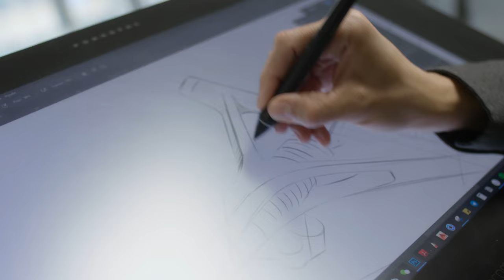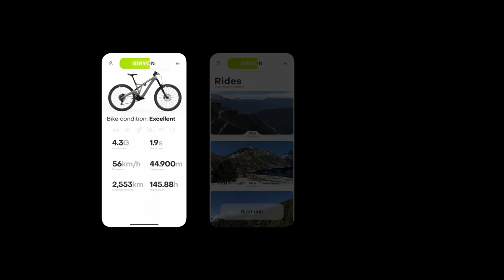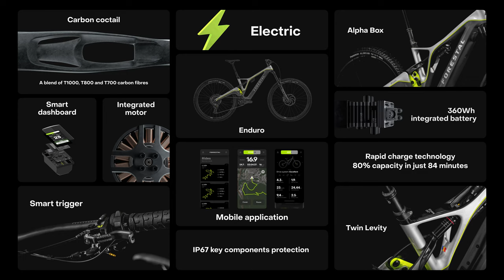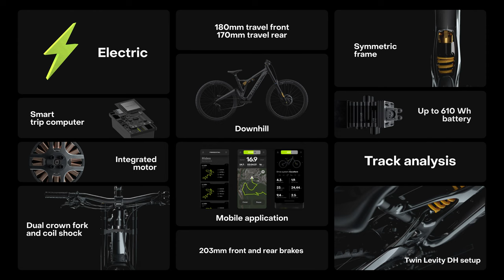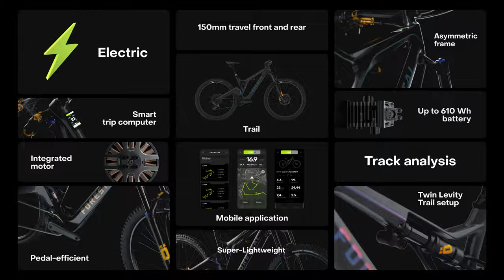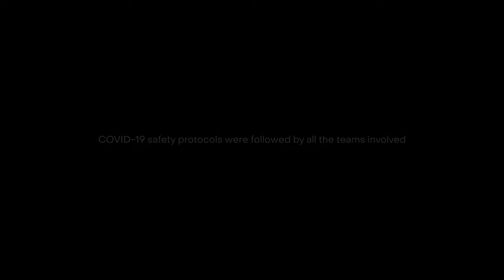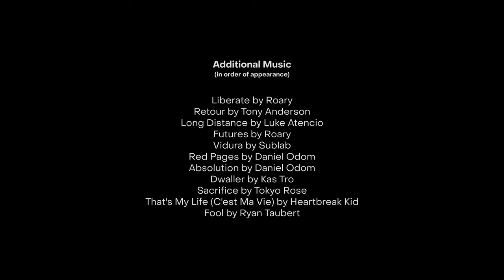Forestal Bikes Global Brand Presentation 2021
The first full-fledged Brand Presentation of the Forestal Bikes premiered on April 30th, 2021. This event visualizes our years of design, research, and development, in essence, the very birth of Forestal. Discover the newest assisted bicycles, and technological advancements and uncover the philosophy of Forestal Bikes.

00:00 - Countdown
00:55 - Introducing Andorra
02:33 - Introduction
06:26 - From Idea to Implementation
07:40 - Siryon
09:36 - Alpha Box
10:51 - Twin Levity
11:43 - Active Flow
12:56 - EonDrive
14:55 - Aurora Battery
16:22 - Smart Dashboard
17:48 - Forestal App
18:32 - Features
19:02 - Build kits and highlights
21:53 - Hydra
23:13 - Cyon

Produced and Directed by Alexandr aka Sasha Kravtsov
Producer: Valentin Rouss
Script: Igor Matusevich

Studio scenes.
Production Service and Producing: Savage Division Barcelona
Rental: ZigZag

Action scenes and additional B-rolls.
Created by Alexandr aka Sasha Kravtsov

Hosts: Rafael Gil-Perez and Damien Nosella
Riders: Rudy Cabirou and Leo Nobile
FPV: Andrés Aguilera

SyncID: MB01SRSKHZ22CJR